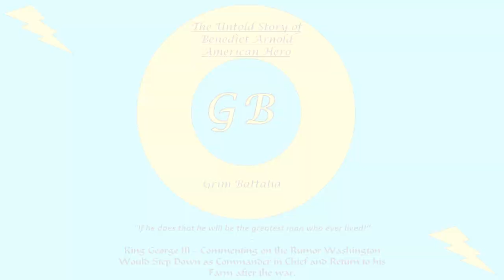Benedict Arnold: The Untold Story of An American Hero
Benedict Arnold is considered the worst traitor in American History, but without him, it is unlikely the United States would exist today.

Arnold's achievements were overshadowed by his betrayal, but from his perspective, it was Congress that betrayed him.

Throughout the war, Arnold led the Americans to victory at the Siege of Ticonderoga, The Battle of Lake Champlain, the First Battle of Saratoga and the Second Battle of Sarota. His accomplishments allowed the Americans to win at the Siege of Boston and he led a daring invasion of Quebec.

Throughout the war, he was injured in four separate battles (Champlain, Quebec, Battle of Ridgefield, and Saratoga). His business went bankrupt while he was off fighting the war and his wife passed away. The broke Congress, refused to pay him, and instead brought him to Court Martial, ordering that he pay them vast sums of money.

Eventually, every man can be pushed too far... and inevitably, Arnold would turn to the British, feeling betrayed by the nation he had suffered so much to help create.